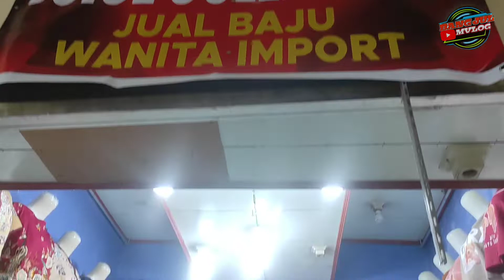Suasana Pasar Besar Kota Cantik Palangka Raya Di siang Hari